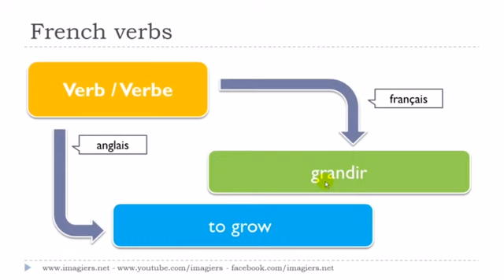Francouzsky lekce Le verbe # grandir